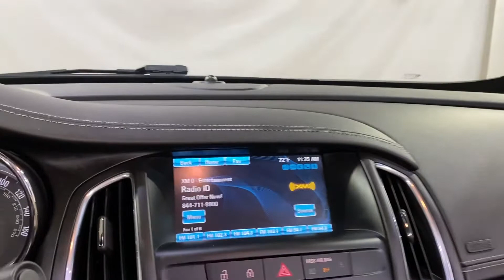2017 Buick Cascada Premium MEDIA SCREEN CONVERTIBLE BACK-UP CAMERA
001582
ONE OWNER, AUXILARY AUDIO INPUT, BACK-UP CAMERA, BLUETOOTH CONNECTION, CD PLAYER, CROSS-TRAFFIC ALERT, DIRECTIONAL STABILITY CONTROL, HEATED FRONT SEATS, HEATED STEERING WHEEL, POWER DRIVER SEAT, POWER PASSENGER SEAT, REAR PARKING AID, TIRE PRESSURE MONITOR, USB, 118-POINT INSPECTION PROCESS.

20/27 City/Highway MPG

Awards:
  * 2017 KBB.com Brand Image Awards